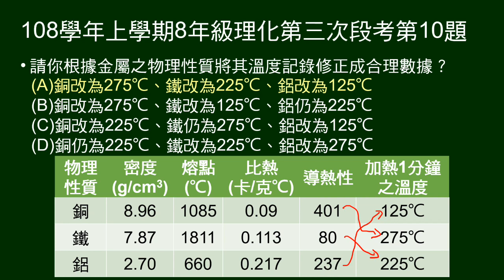108學年上8年級理化三段第10題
給銅、鐵、鋁物理性質數據，有質量、初溫相同銅、鐵、鋁，相同情況加熱，紀綠末溫，但紀錄錯誤。問依物理性質應如何修正？